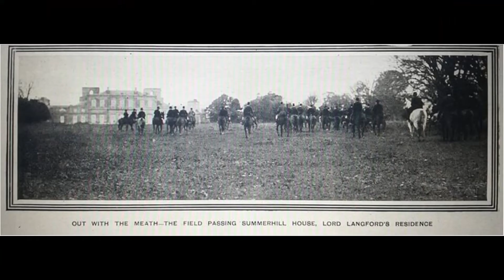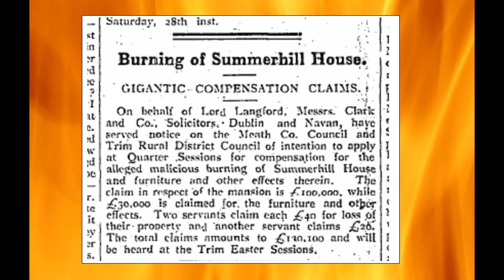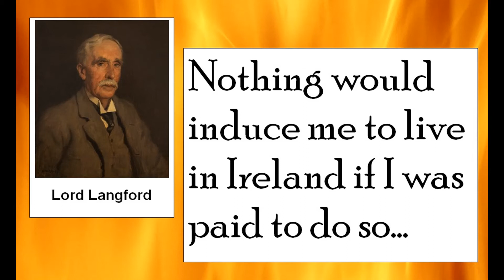Summerhill House 1921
The Burning of Summerhill House – 4th February 1921